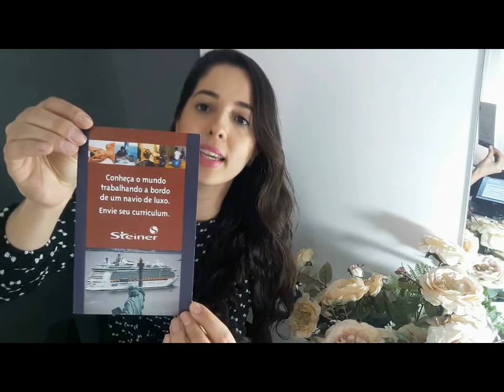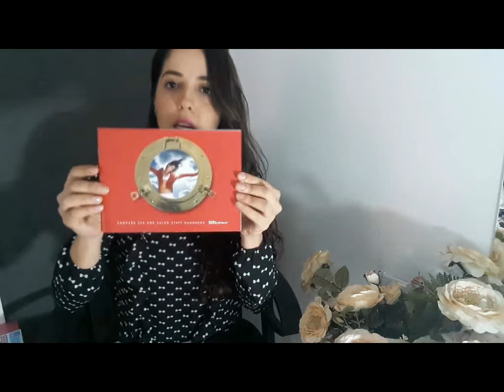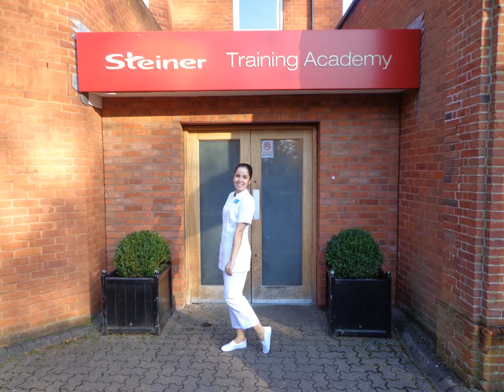Passo-a-passo para trabalhar em navios de Cruzeiros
Quais os pré-requisitos e passo-a-passo necessários para trabalhar em Spas de navios de cruzeiro? Assista e confira ;)